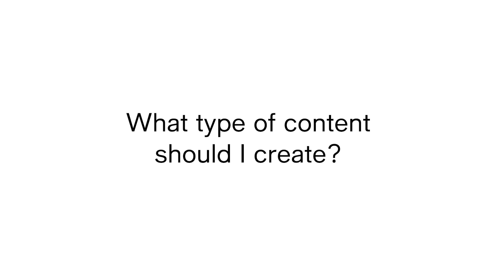What type of content should I create?